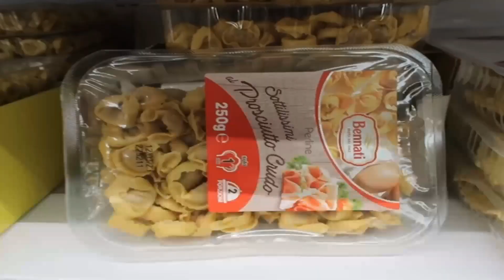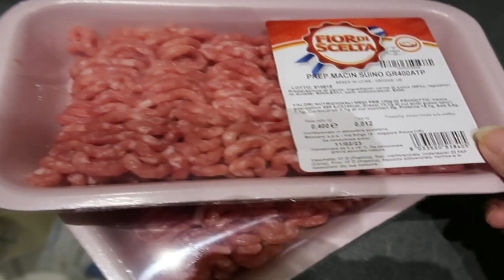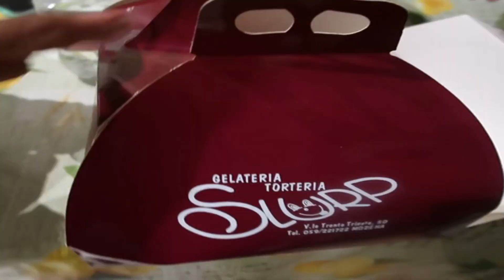NAG-CELEBRATE NG BIRTHDAY | BUSOG NA BUSOG NA NAMAN | Sassy Cecile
Sassy Cecile is in EUROPE!

I hope you enjoy watching this vlog! God bless!

🎵 Track Info:

Title: Soda by Sakura Girl

 • Pineapple (feat. ...

🎵 Track Info:

Title: Pineapple (feat. Kasikah) by Clesto

🎵 Track Info:

Title: Magic by Johny Grimes